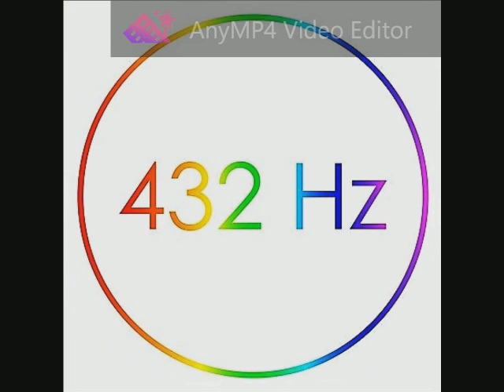The Rubettes - Sugar Baby Love 432 Hz